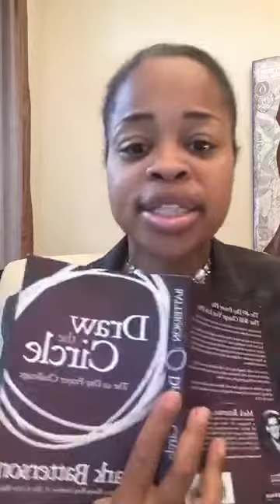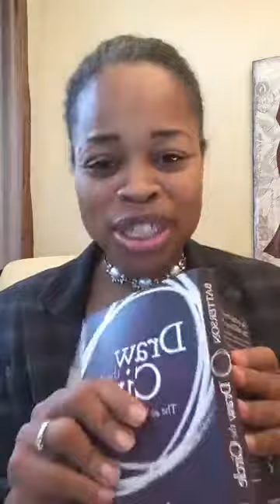Day 11: 21 Days of Purposeful Prayer for Children